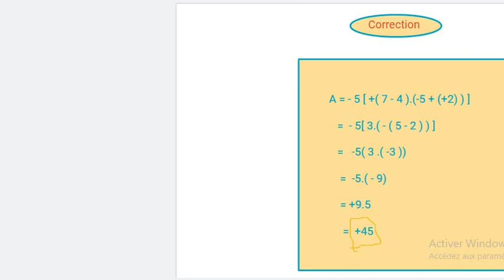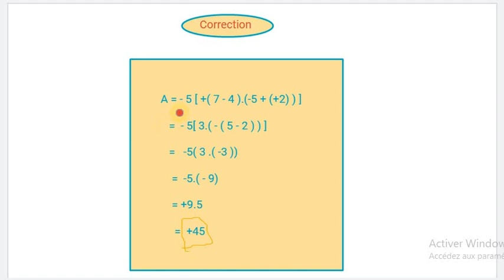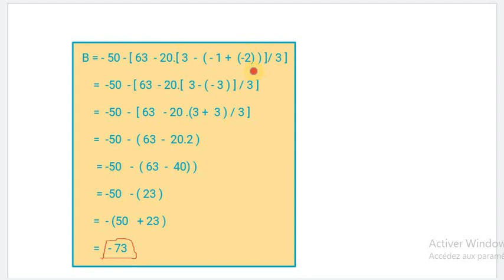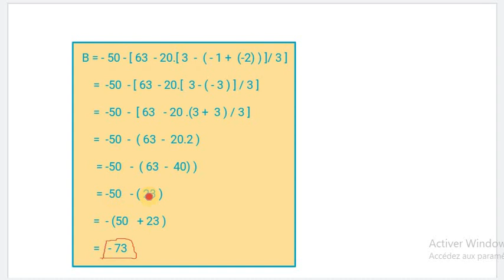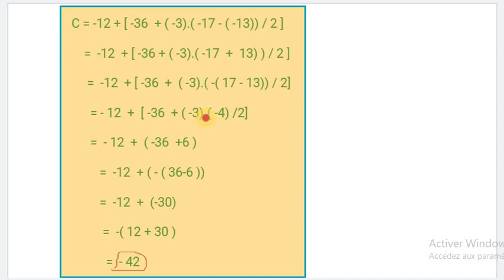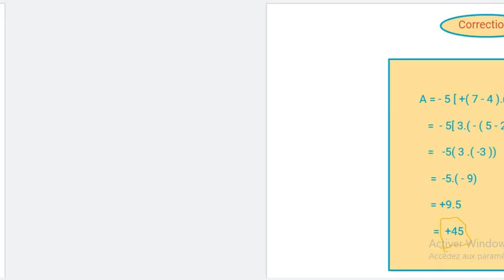Collège 2 AC leçon 5 : Opérations sur les nombres relatifs ; Règles du calcul , exemples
Math collège 2 AC leçon 5 ; Opérations sur les nombres relatifs  ;
addition ; soustraction ; multiplication ; division ;